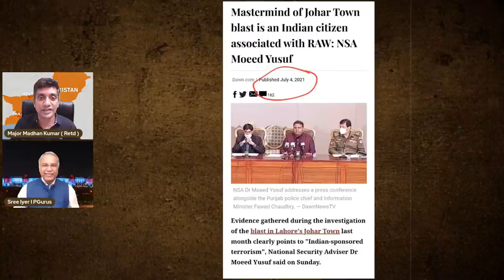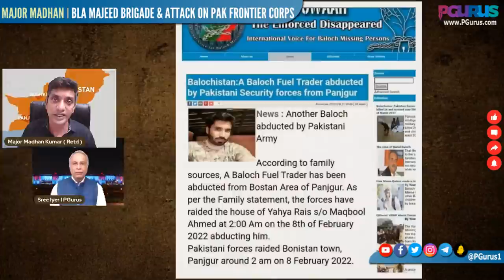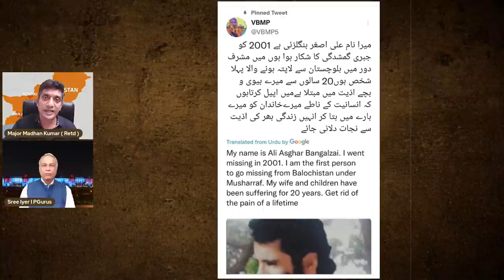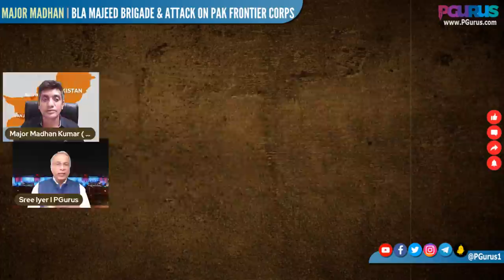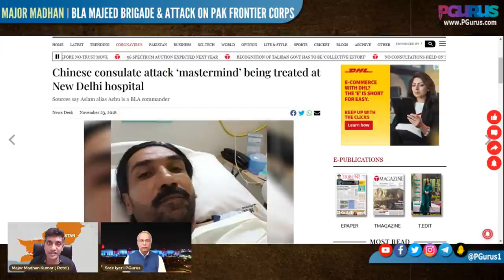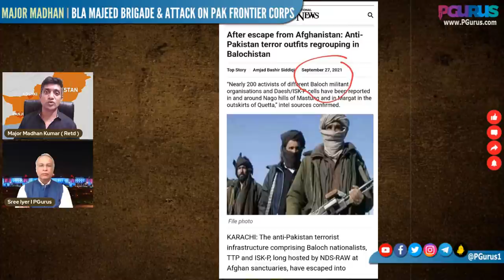What is BLA's Majeed Brigade who attacked 2 FCs in Pakistan I Major Madhan shares the inside story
Chinese consulate attack ‘mastermind’ being treated at New Delhi hospital | The Express Tribune
00:00 Intro
02:25 A classical military operation
03:46 Two sides of the story – Pak & BLA version
04:49 Operation Ganjal
05:57 Weapons used were NATO weapon from Afghan
09:26 Group of 9 & 7 highly trained men disintegrate the command post
12:39 The BLA claimed casualty is 197
15:20 Operation Ganjal done in the memory of Comrade Mazhar
16:30 BLA’s enemies are Pakistani Punjabi Muslim & their supporters (China)
18:43 Pak Media Blackout
19:10 Tearing the face of the Pakistani Army
20:24 Many don’t like Pakistan
22:27 This was a classic & successful military operation
24:48 BLA has been getting reasonable support from CIA
26:51 VBMP – Missing persons of Baloch
28:38 Pakistan’s planted mouthpieces all over the world
30:00 How is Baloch prepared for the backlash from Pak?
35:22 Pak is possibly the only country which bombed their own people with Air force
36:59 India’s point in terms of BLA
38:18 Pak claimed Aslam Baloch treated in Max Hospital, Delhi
42:02 How long can BLA sustain?
44:19 P. Chidambaram as MHA controlled Maoism
45:46 (Q&A) Mr.Lee: Iran’s view of BLA
47:43 (Q&A) Akshay Baskar: TTP supports BLA
48:19 (Q&A) Rahul: Will Pakistan involve China against BLA?
49:23 (Q&A) Deep ‘Nath’ Bagchi: Disintegration of Pakistan
51:06 (Q&A) Akshay Baskar: POK protest against Pak Govt
52:45 (Q&A) Mandar Karnik: What economic costs can India impose on Pakistan?
54:54 (Q&A) Sudhir Kaushik: Views on Tibet liberation
55:30 Conclusion